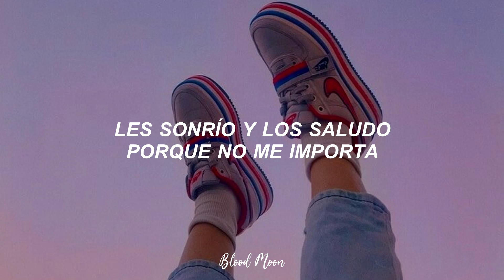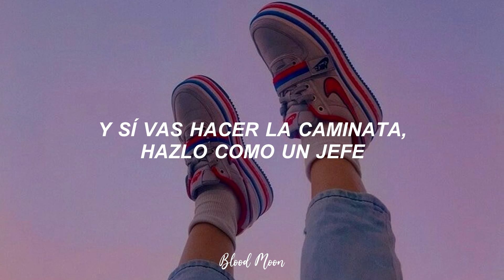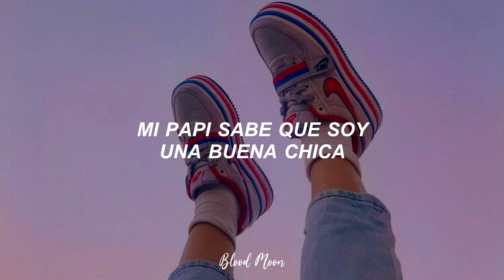Meghan Trainor - Walkashame || Traducida al Español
Heey, ¿Cómo están? Espero que bien.
¡Sí les gustó, comenten y delen like para más vídeos!

Lyric

Oh my God, I put my pants on inside out
I couldn't tell 'cause the lights were out
I beat the sunrise again, oh oh oh
Neighbors stare, I smile and wave 'cause I just don't care
They're probably jealous of my sexy hair
And the heels in my hands
Well please don't judge, it was made late
I had a lot to drink
But I was only being safe
Well don't act like you haven't been there
7 A.M. with the bed head
Everyone knows it's the walkashame
My daddy knows I'm a good girl
We all make mistakes in the drunk world
Everyone here's on the walkashame
Oh my brain, little bird sound like airplanes
How could something so cute cause me so much pain
7 A.M. with the bed head
I might be walking but it's only 'cause I'm out of breath
Don't even try to act like you ain't done the same yourself
And if you're gonna do the walk, do it like a boss, a boss
That's right
A little bit of rum in my tummy, yum yum
Must shake it up, and dance like a dummy, dumb dumb
He kissed me and he called me his babe
Asked me to stay
How could I turned that away?
Don't judge, it was made late
Don't act like you haven't been there
7 A.M. with the bed head
7 A.M. with the bed head
I said a walk, a walk
Do the walk, the walk, oh walk
Do the walk, the walk, walk walk
It's the walkashame